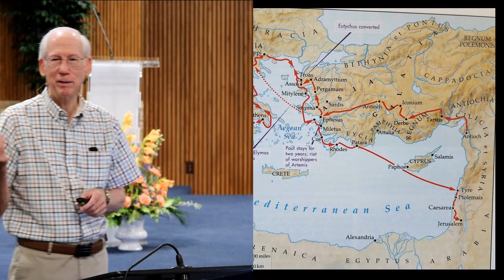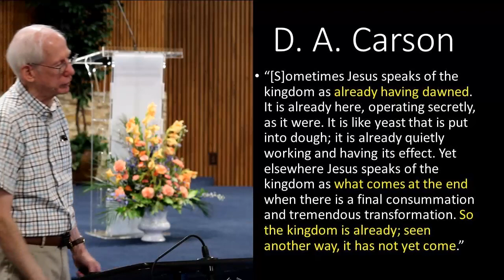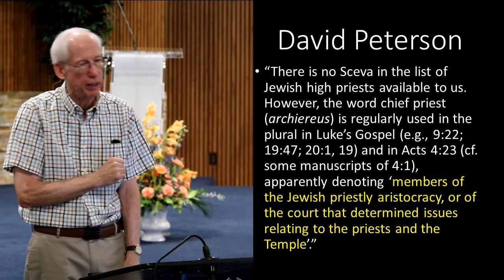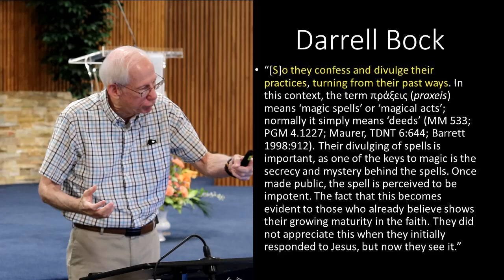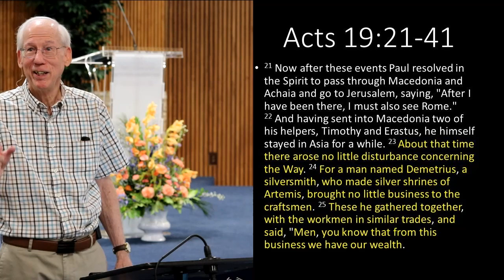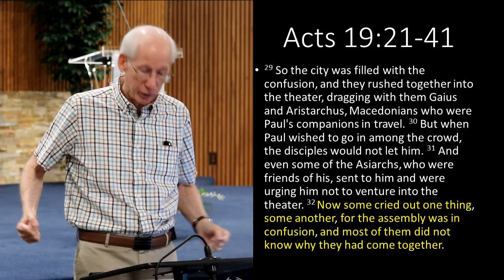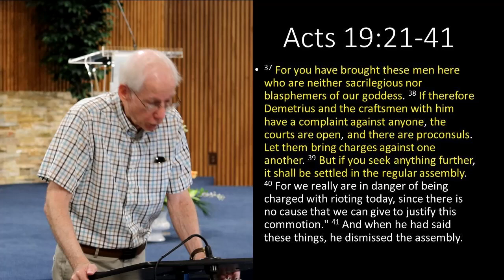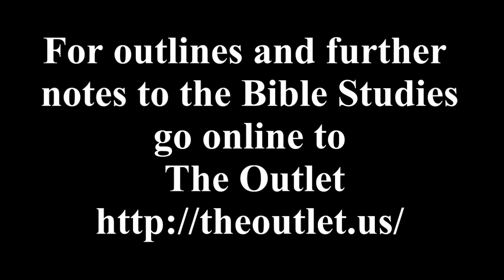The Book of Acts part 20